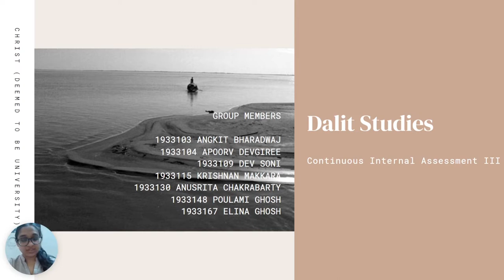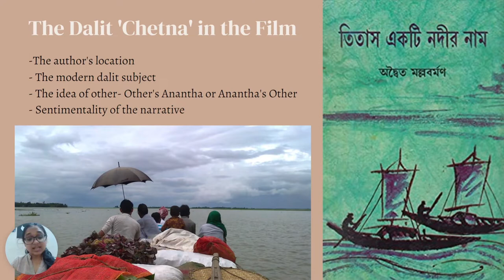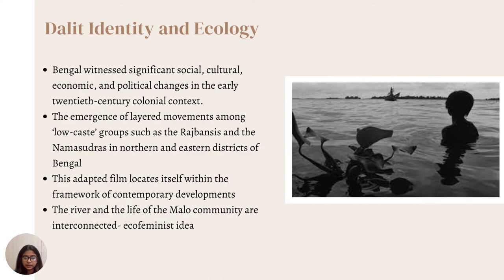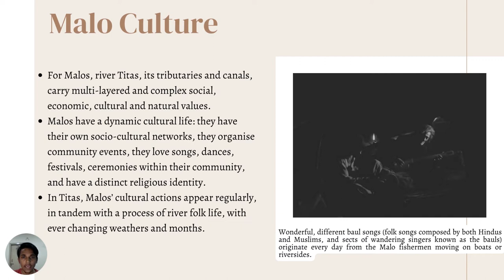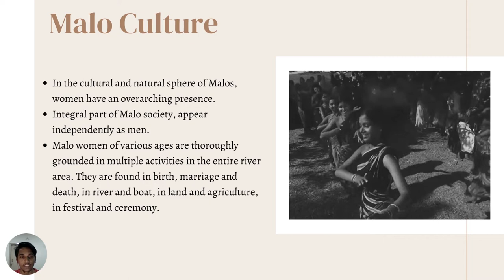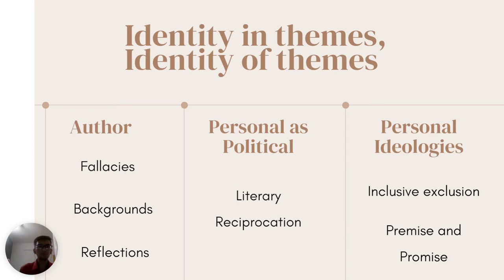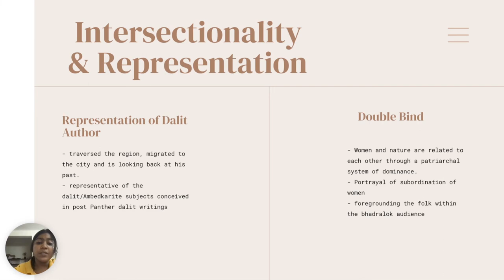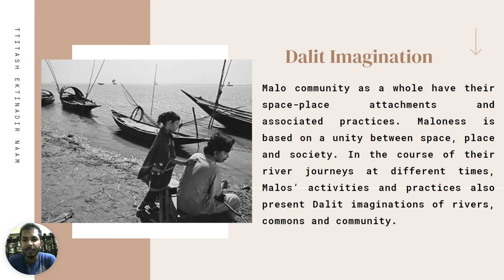Dalit Studies CIA 3: Reading Titas Ekti Nadir Naam by Ritwich Ghatak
Placing archives of Dalits and ecocriticism, novel and river, caste and commons in tandem with each other, the presentation reads the film, "A River Called Titash", deeply, and delves into the layers of making of Dalit environments. The film weaves a complex narrative of nature, place, time and community at the turn of the twentieth century. It shows how Dalit environments comprise a unique set of analytic, where earth, commons, culture and place-attachment-and-movement strings build their traction towards nature.

Group Members:
1933103 Angkit Bharadwaj
1933104 Apoorv Devgiree
1933109 Dev Soni
1933115 Krishnan Makkara
1933130 Anusrita Chakrabarty
1933148 Poulami Ghosh
1933167 Elina Ghosh